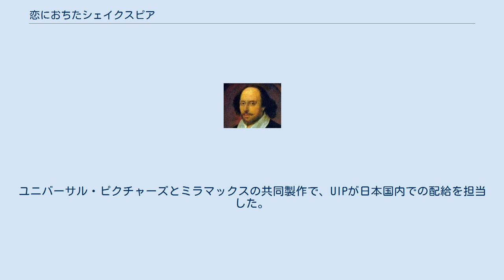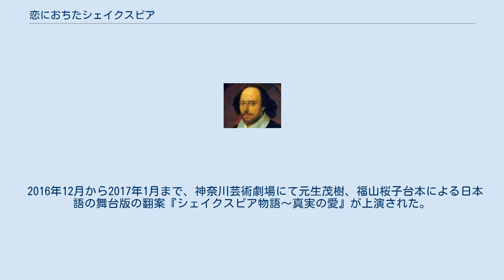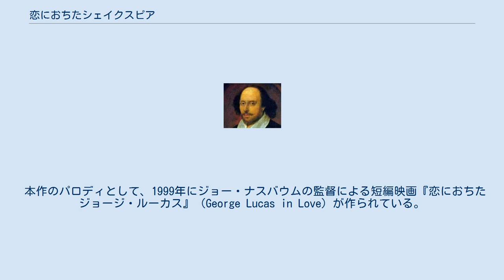恋におちたシェイクスピア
イギリスのロマンティック・コメディ映画
『恋におちたシェイクスピア』（こいにおちたシェイクスピア、Shakespeare in Love）は、1998年のアメリカ合衆国・イギリスのロマンティック・コメディ映画。
ユニバーサル・ピクチャーズとミラマックスの共同製作で、UIPが日本国内での配給を担当した。
監督はジョン・マッデン。
脚本はトム・ストッパード。
主演はグウィネス・パルトローとジョセフ・ファインズ。
第71回アカデミー作品賞ならびに第56回ゴールデングローブ賞 コメディ・ミュージカル部門作品賞受賞作品。
 『ロミオとジュリエット』の初演を背景とし、若かりし日のウィリアム・シェイクスピアと彼を信奉する上流階級の娘ヴァイオラとの恋愛を描く悲喜劇の恋愛映画。
ヒロインの名は、シェイクスピアの喜劇で、妹が兄の名を名乗って男装する『十二夜』の登場人物ヴァイオラと同名である。
作中にはシェイクスピアを始め、エリザベス1世やクリストファー・マーロウなど、エリザベス朝を彩る歴史上の人物が多数登場する。
また、トマス・ケントが女性であることを暴く陰気な少年ジョン・ウェブスターも実在の人物で、暗く残酷な作風で知られた劇作家である。
 ペストが蔓延し劇場の閉鎖が相次ぐロンドン。
長いスランプから脱したウィリアム・シェイクスピアはローズ座で上演すべく『ロミオとジュリエット』の準備を行っていた。
一方、芝居好きの資産家の娘ヴァイオラは、貴族との縁戚を望む両親のため、貧乏貴族のウェセックス卿との意に染まぬ結婚を前にしていた。
ウェセックス卿は結婚の直後に、夫婦でアメリカの農園に移り住む計画を立てていた。
 当時の演劇では、風紀上の問題があるとされて女性は舞台に立つことができず、女装した変声期前の男性俳優が女性を演じていた。
ヴァイオラは男装してトマス・ケントと名乗り、劇団に潜り込んで、抜群の演技力でロミオの役を得る。
ヴァイオラの男装はシェイクスピアの知るところとなるが、シェイクスピアはこれを黙認する。
既婚者のシェイクスピアは、以前から女性の姿のヴァイオラに恋しており、2人は決して結婚できぬ間柄と知りつつ、忍んで逢う仲となる。
このとき、ある若い貴族の男性に贈ったとされるシェイクスピアのソネット「君を夏の日に喩えようか」がヴァイオラに贈った詩として使われる。
 芝居の準備は順調に進んでいたが、トマス・ケントが女性であることが、一座の面々や、王室の祝典局長の知るところとなってしまう。
それ以来ヴァイオラは姿を消し、シェイクスピアがロミオ役を務めることになった。
しかし本番当日、ジュリエット役の俳優が上演の直前に変声期を起こす。
幕が開けられないと呆然とする一座の前に、結婚式を終えた直後のヴァイオラが駆けつける。
かくして相手役のジュリエットの台詞が完璧に入っているヴァイオラが、「女装した男性の俳優」としてジュリエットを演じることになった。
恋する2人はヴェローナの恋人を迫真の演技で演じ、芝居は大成功する。
 終演の直後、禁じたはずの劇の上演を知った祝典局長が兵士を引き連れ、乗り込んでくる。
だがそこに、お忍びで客席にいた芝居好きの女王エリザベスが現れる。
女王は、一度宮廷で会ったことのあるヴァイオラに対し、「トマス・ケント」としての労いの言葉をかける。
女王の臨席した芝居が風紀違反などありえぬとなって、一座は無罪放免される。
 風紀紊乱の罪は免れたものの、神の前で誓った結婚の取り消しは女王にとっても成し得ないことだった。
ヴァイオラはウェセックス卿の妻となる運命を受け入れて、アメリカに行くこととなる。
ヴァイオラを失ったが、『ロミオとジュリエット』の大成功で劇作家としての名声を確立したシェイクスピアは、女王の命令で新たな芝居の制作を始める。
『十二夜』と題するその新作喜劇の構想を練るシェイクスピアは、アメリカに渡ったヴァイオラの新しい人生を夢想する。
難破した船から一人生き残ったヴァイオラが、アメリカ大陸に上陸するシーンで映画は幕を閉じる。
 2011年11月に『ヴァラエティ』により、ディズニー・シアトリカル・プロダクションズがロンドンでソニア・フリードマン・プロダクションズとともに映画の舞台版を制作しようとしていると...